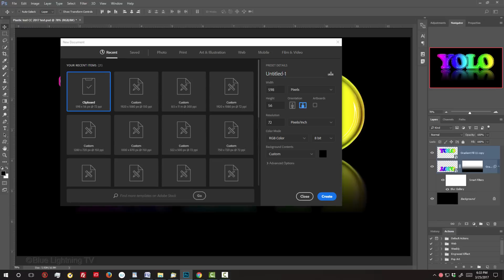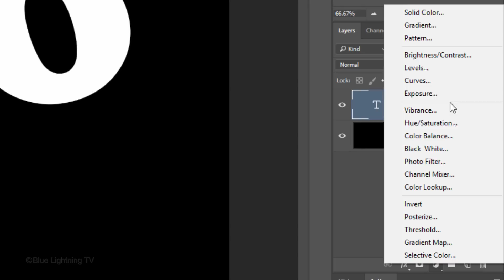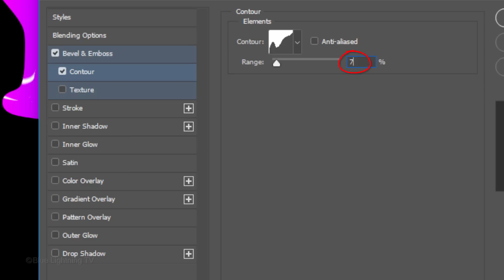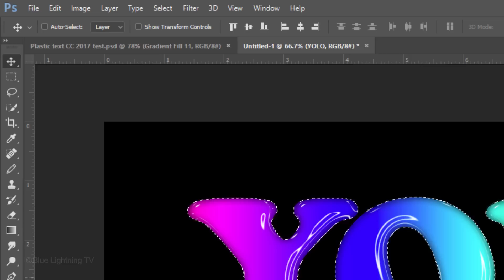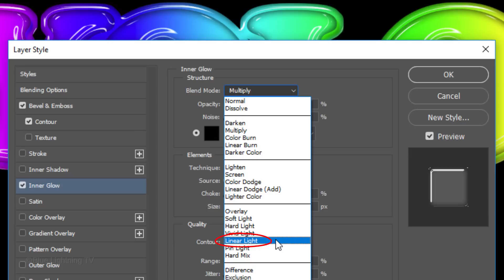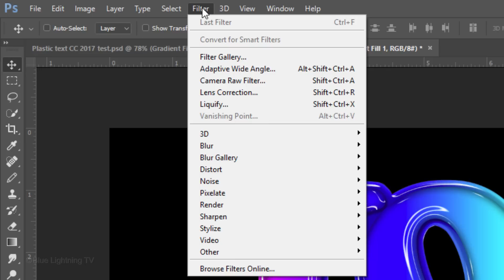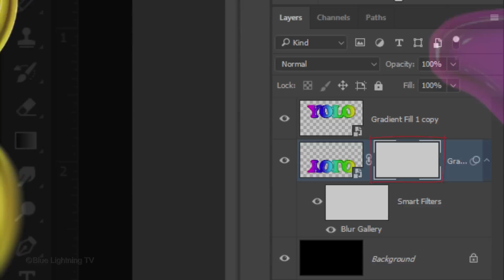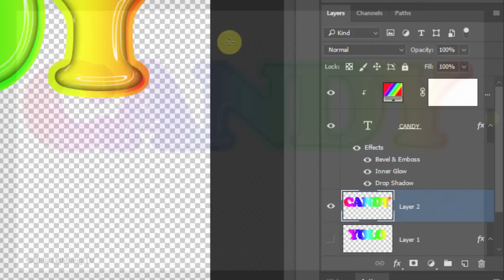Photoshop Tutorial: How to Create Glossy, Molded Plastic Text with a Reflection.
Photoshop CC 2017 tutorial showing how to create colorful glossy, molded plastic text with a reflection and how to quickly replace the text without having to redo the effects.